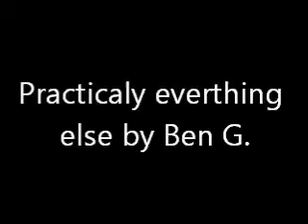Scared out of your mind - Ben Gansler Short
Sorry this is one of my shortest videos.